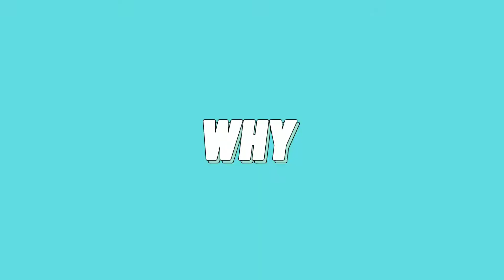Why choose broadcasting? by Harley Galang Margallo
Sharing you a short video clip on why choosing broadcasting?!

Shout out to my beautiful couz who created this great video clip! @HarleyMargallo